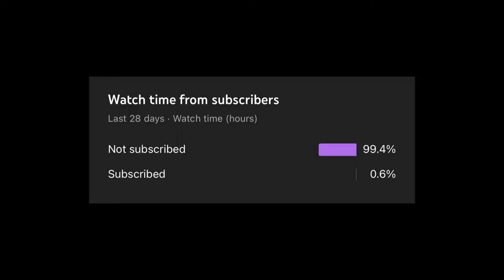POV: Your Neighbors are Bots...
☢Rust Clipz